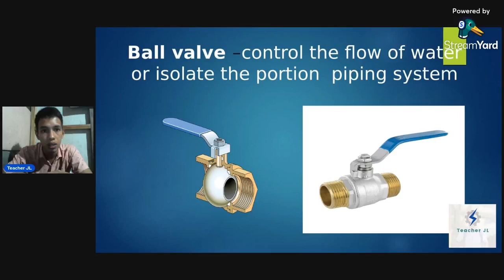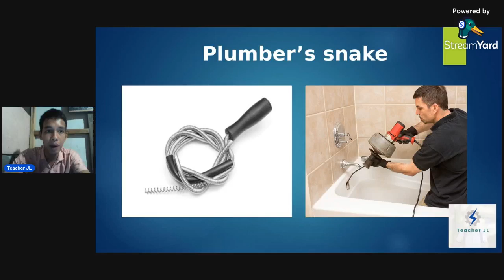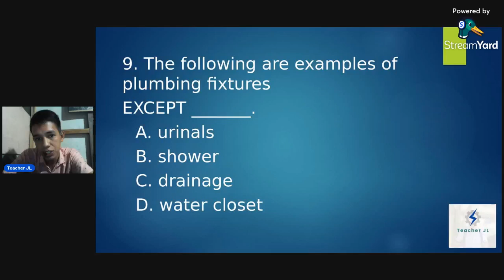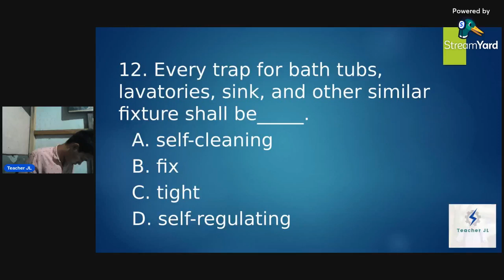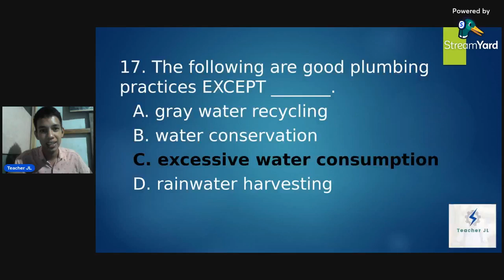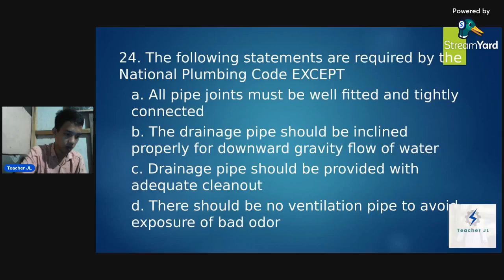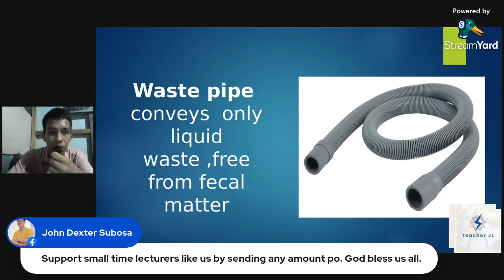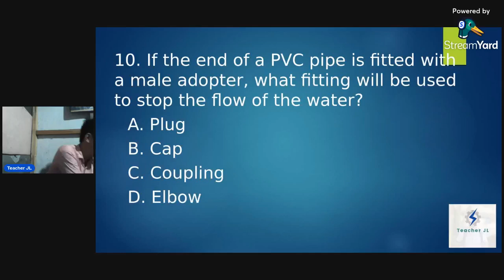TLE NEW T.O.S Part 5 Intensive Review September 2024 emphasis on Plumbing